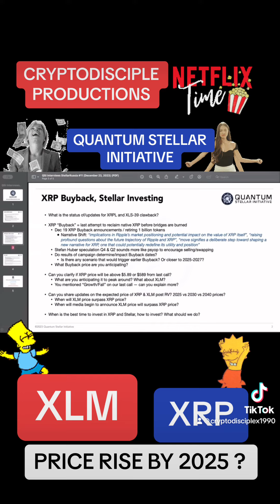XLM XRP PRICE RISE BY 2025